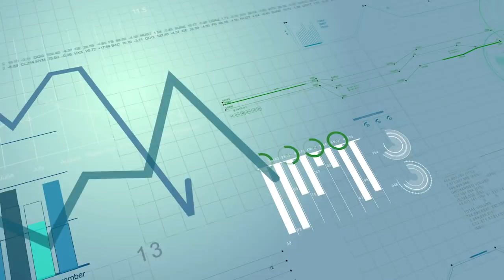Coronavirus: Business Strategies to Adapt, Dangers to Heed, and Opportunities to Watch for | Biz 47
COVID-19 has presented challenges for all of us—not the least of whom are those who own a business or are in the process of starting, growing, or scaling a business.

In order to provide as much support and insight to our listeners as possible, we recorded this episode yesterday with Andrew Sherman, a prominent Washington, D.C. attorney, business school professor, and author of 26 books on every aspect of business.

Andrew shares his thoughts on where the economy goes next (will this economic event be "V-shaped" or "U-shaped"?), what business owners can do TODAY to best navigate the crises, and the crucial importance of risk management and emergency preparedness.

Don't own a business quite yet? There's still value here: Andrew outlines questions to think through if you plan to start a new venture this year AND shares what he believes to be the opportunities that are likely to arise over the next several months and years.

We hope you enjoy this episode of the BiggerPockets Business Podcast. If you do, we encourage you to share it with a friend or family member.